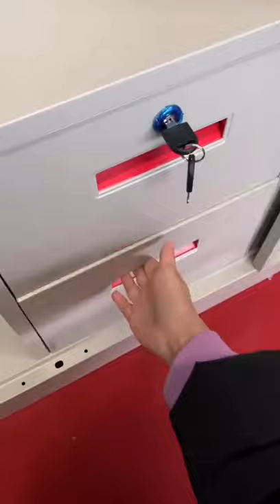3 doors office storage filing cabinet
This video shows a convenient office cabinet